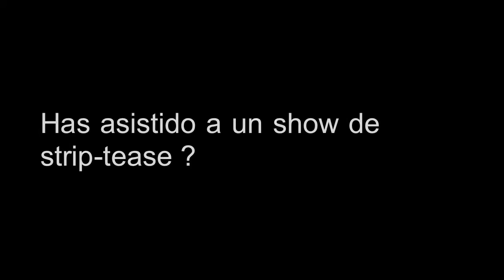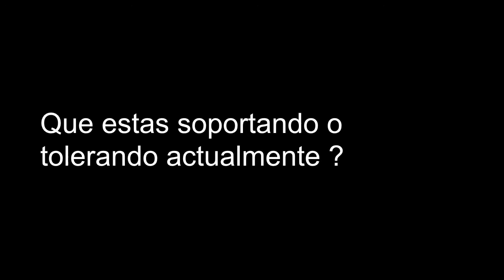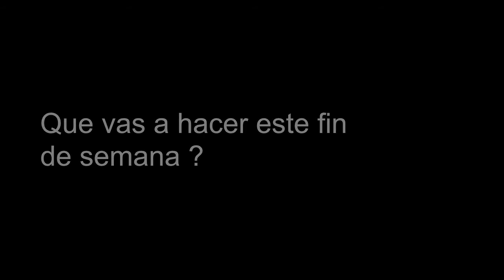que onda 03 05 13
¿Qué onda en la pulpería Quilapán ?

Preguntas maravillosas del día:
¿Qué onda?
¿Sabes conducir un coche o una moto?
¿Has asistido a un show de Strip-Tease?
¿Cuáles son tus fortalezas o talentos?
¿Qué estas soportando o tolerando actualmente?
¿Qué vas a hacer el fin de semana?

¿Actores?
Grégoire Fabre
Rolando Salvador Gonzalez Roa
Geremias David Mereles Cantero
Walter Javier Sanchez
Diop Youssou
Gustavo Salvador Vajowsky conocido como Gus

Actividad principal de la semana:
- Se incorporan dos nuevos miembros al Equipo, Imad Sabrá (contador) y Youssou Diop (Albañil).
- Llegaron a la pulpería las maderas (Cajones antiguos de Cinzano).
- Analizamos varios proyectos arquitectónicos.
- Aparecieron 5 puertas de las 10 que habían desaparecido.
- Las gallinas pusieron el primer huevo en la pulpería ¿Fue Girasol?.